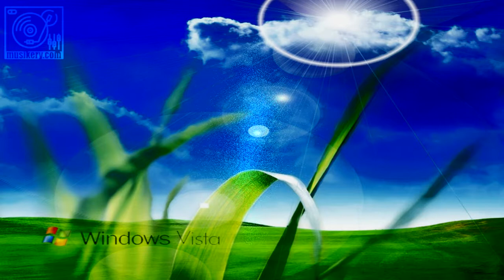[Musikery] Xivine by Obnoxious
Musikery.com Xivine by Obnoxious
Enjoy this record! If you find it useful please make sure you bookmark!